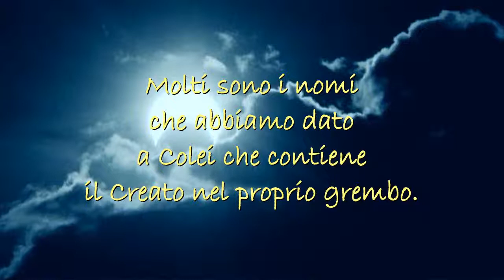Myriam - Spartaco Nagliero - dei Fantom's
Molti sono i nomi che abbiamo dato a Colei che contiene il Creato nel proprio grembo.